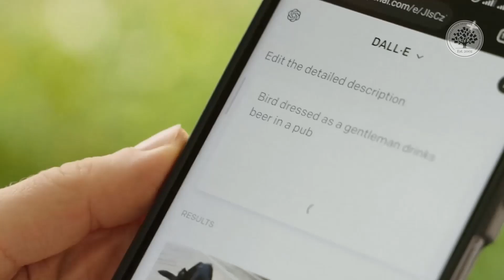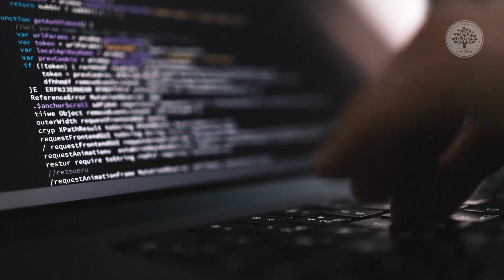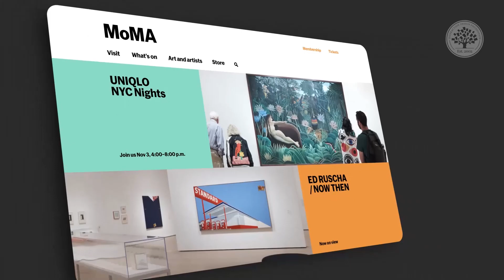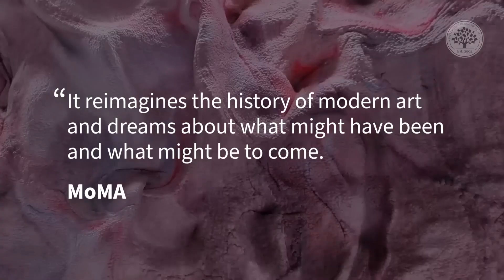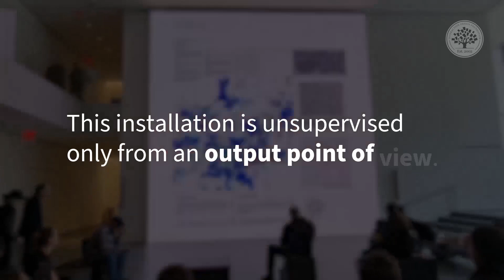Museum of Modern Art: AI-Generated Art "Unsupervised"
When you think about AI, what comes to mind? Perhaps it’s the idea of museum of modern art ai—a cutting-edge technology creating art that challenges our perceptions. The Museum of Modern Art (MoMA) in New York has embraced this innovation with the installation "Unsupervised," a collaboration between AI artist Refik Anadol and a team of data scientists.

"Unsupervised" is a groundbreaking work of art that showcases the potential of AI in art by reimagining the MoMA's extensive collection through the lens of artificial intelligence. This installation, spanning 24x24 feet, presents a constantly evolving animation that responds to real-time data, including weather conditions and live visitor feeds, making it feel almost alive. The AI behind "Unsupervised" was trained using 380,000 high-resolution images from over 180,000 art pieces in MoMA's 200-year history, from Van Gogh to Picasso, resulting in visuals that are entirely original—distinct from any of the input data. Refik Anadol’s "Unsupervised" at the Museum of Modern Art represents a new frontier in AI-generated art. It challenges our traditional notions of creativity and originality, drawing comparisons to how artists like Picasso and Van Gogh developed new art styles. This installation is a powerful example of how AI can transcend its programming to produce something truly innovative. MoMA describes the installation as reimagining the history of modern art while dreaming of what could have been and what might be to come. The experience of viewing "Unsupervised" is profoundly moving, as the AI-driven visuals adapt and change in real-time, creating a dynamic and immersive environment. However, it's important to note that this "unsupervised" AI is only autonomous in its output. The intricate and captivating visuals we see are the result of years of meticulous training and curation by both human artists and data scientists. While AI like this has the potential to revolutionize the art world, it still relies on human creativity for inspiration and direction.

As AI continues to evolve, installations like "Unsupervised" at the Museum of Modern Art New York offer a glimpse into the future of art and technology. They provoke thought about the role of AI in creativity, the ethics of AI-generated art, and the boundaries of what machines can achieve when trained with vast amounts of human-created data. The possibilities are both exciting and challenging, as we navigate this new landscape where art and artificial intelligence converge.

🔗 Want to learn more about Artificial Intelligence (AI) before taking our full course? Then learn more for free on our always-updated UX / UI design glossary

🔗 Join us to take the “AI for Designers” online course. Make a concrete step forward in your career path today

🔗 Want to learn more?  Become a member of the Interaction Design Foundation

Timestamps:
00:00 Introduction
00:19 Generative AI Definition
00:56 Implications of AI in Art
01:21 Boundaries of AI-Generated Art
01:50 Refik Anadol's 'Unsupervised'
02:46 The Experience of 'Unsupervised' and Its Implications
03:42 AI's Creative Potential and Human Influence
04:16 Future of AI in Creativity